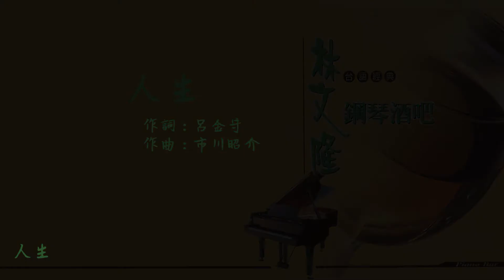【Official Audio Lyrics Video】林文隆《鋼琴酒吧台語經典》-〈人生〉官方動態歌詞版MV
人生

人生怨嘆無路用　誰人無家庭
境遇好歹誰同情　自己愛分明
我可比走馬燈　轉無停啊轉無停
凡事著意志愛堅定　才未給人來批評
過著才光榮

有時天光月也明　有什通好凝
認真打拼不通停　創造著前程
過著才光榮

永遠心頭放乎清　不通腳手冷
一步一步向前進　日出見光明
過著才光榮